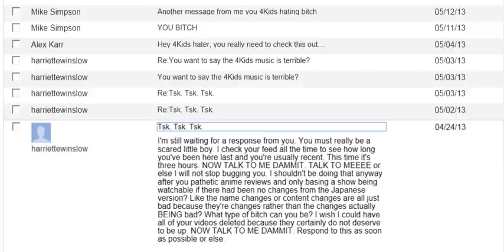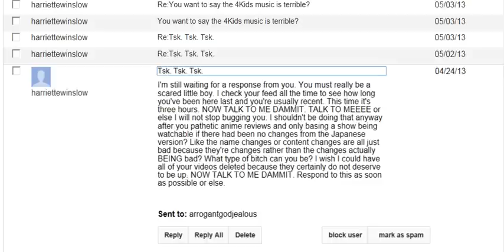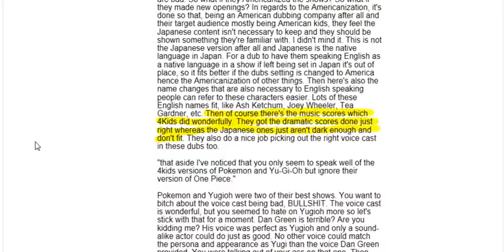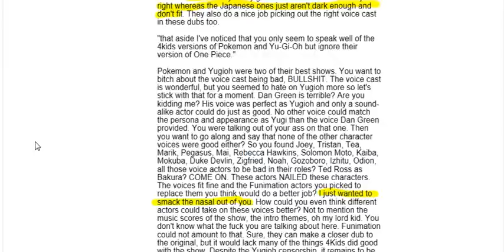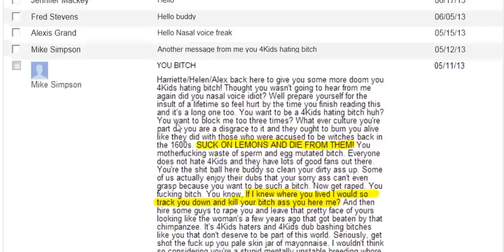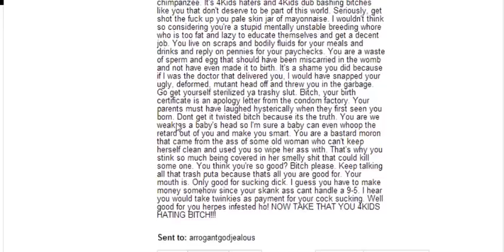The 4kids loving creep called Tammy Newborn real name Devonte' Huntley CONFIRMED!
harriettewinslow/Helen Grant/Mike Simpson/... has been pestering youtube lately by going on various youtube videos that are about 4kids and defending them like crazy, and not just in the ways that are reasonable either, he's been going out of his way to harass people at that. If this troll has been pestering you, here's some things to know so that you'll be prepared to handle him.

Links to all his channels (will be updated every time he makes a new one):

Skype account (thanks to Jason Prates for this info):
Mystery Kid 345

Update: HE'S IN JAIL! Or at least he was...

Link to current discussion page (so you can make prison rape jokes and mock him on)